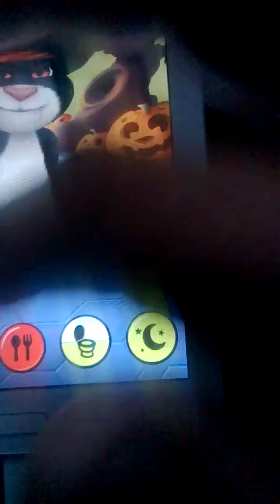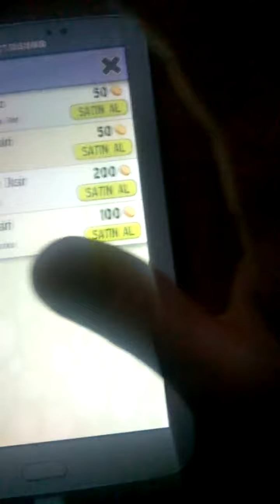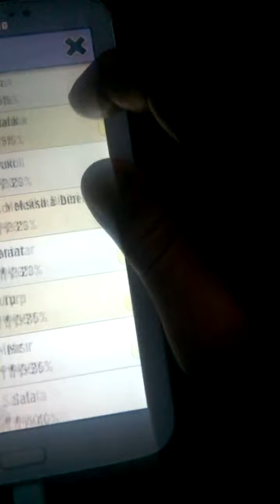My Talking Tom --androıd -- Konuşan Kedi Tom Sınırsız Para Hilesi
arkadslar yorum yapmanıza gerek yok lınk: verdım buradan ındıre bılırsınız...